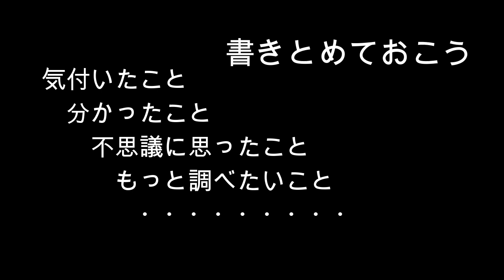５年理科「天気と雲の動き」デジカメ 簡単観察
春の雲の動きを、デジカメで記録してみました。
雲の動きは分かりにくいものですが、場所を決めてデジカメやスマホで記録すると、変わっていく様子がよくわかります。
日本では、西から天気が変わってくることが多いので、西の空に注目して観察していると、傘を持って行った方がいいかどうかも分かるようになるかもしれませんね。
BGMはponyoyoさんの「流れのままに (requiem)」を使わせていただきました。